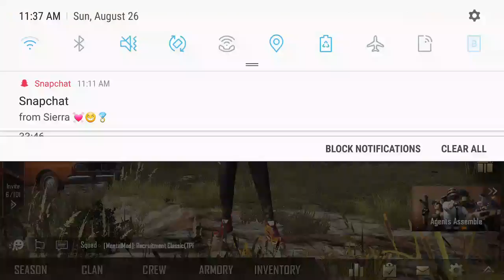First Solo of The Season